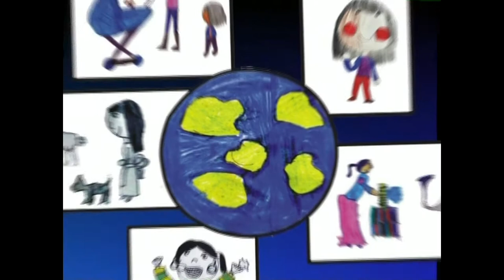GE -7- Giza Eskubideak: guztionak, guztiontzat (Ilunpean)